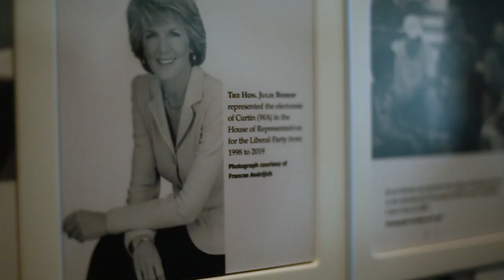Parliament House | International Students' Orientation Program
Our International Students' Orientation Program consists of a series of excursions to various key cultural and political sites and landmarks in Canberra. The program is designed to introduce new international and exchange students to Australian political and cultural institutions relevant to the study of Australian law.

Located just a 10-minute drive from The Australian National University (ANU) campus, Parliament House is the political powerhouse of the nation where laws are made.

Our students received a guided tour of the building, gaining firsthand knowledge about how both chambers function and enjoying a picturesque, panoramic vista of our beautiful city.

Global careers start at ANU College of Law. Made in Canberra, enriched by the world.

Web: law.anu.edu.au/

Study with us
law.anu.edu.au/study/study-programs